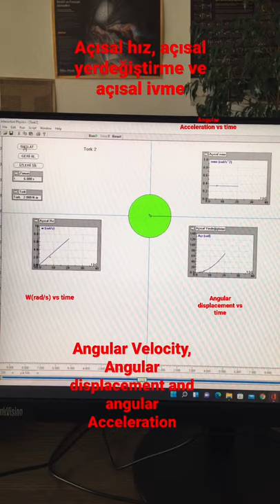Açısal hız(ω), açısal yerdeğiştirme ve açısal ivme(Angular Velocity, displacement and Acceleration)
Bu videoda açısal hız, yerdeğiştirme ve ivmeyi inceliyoruz. Sabit bir açısal ivme ile dönen bir tekerleğim sahip olduğu açısal hız yerdeğiştirme ve ivme’nin zamana karşı grafiklerini inceliyoruz. @drilhancandan